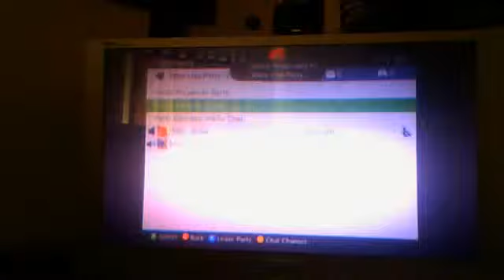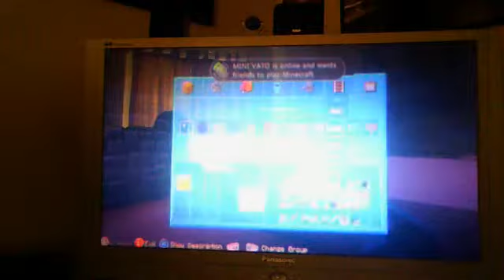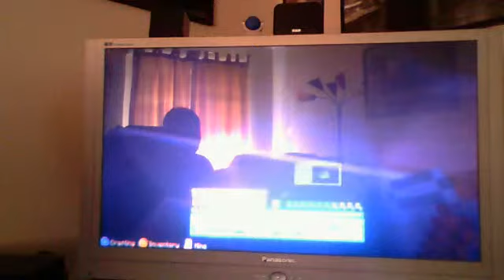minecraft survival with hamsterwheel part 7/8